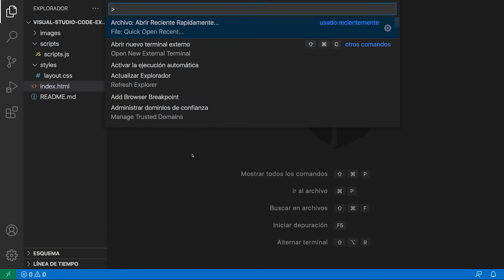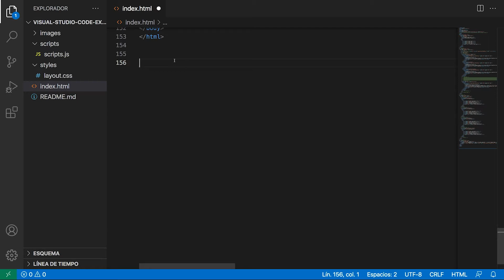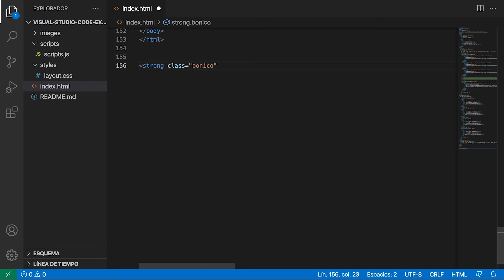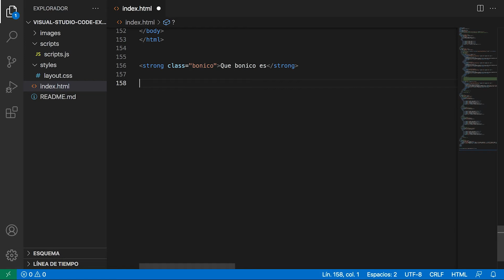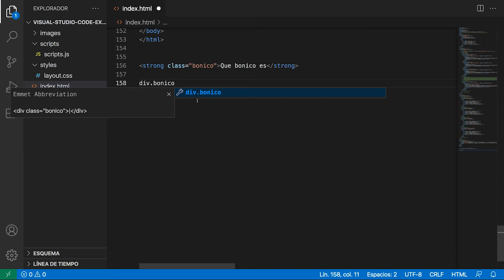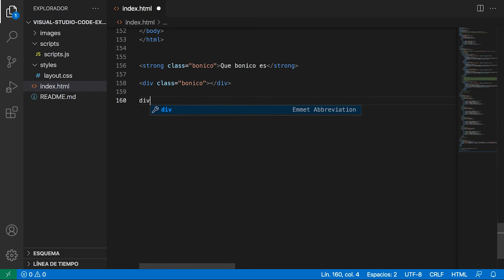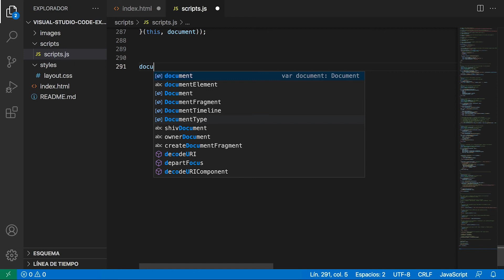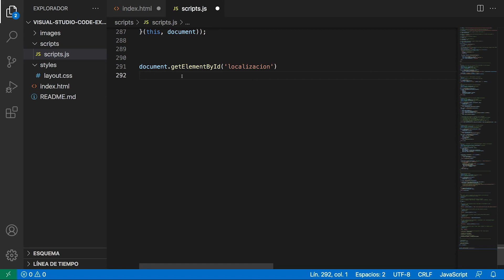Curso Visual Studio Code Ep. 4: Intellisense y Emmet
En este cuarto video del curso Visual Studio Code damos un repaso a Intellisense y Emmet.

🔝 No pierdas la oportunidad de acceder a la Academia online donde encontrarás Podcast exclusivos semanales, cursos, sesiones con invitados especiales y acceso al canal exclusivo de la comunidad Malandriner.🔝